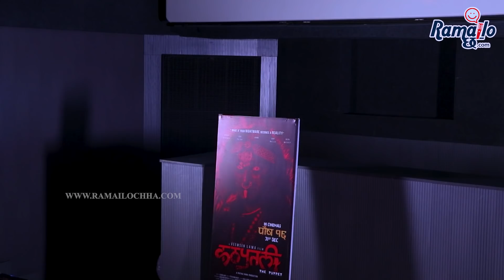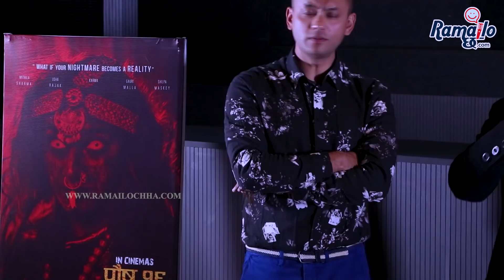गौरी मल्ल र मिथिला शर्माको प्रेसमिटमै लात्ती हानाहान ! उषा डराइन् | कर्म के भन्छन् ?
Ramailo छ with Utsav Rasaili
Guest : Gauri Malla, Mithila Sharma, Karma, Usha Rajak &
Camera & Edit : Udhav Rasaili
Technical Depart : Kushal Ghatani "Rai"